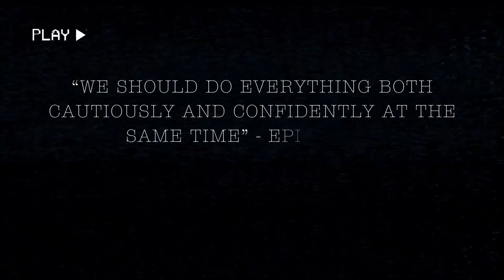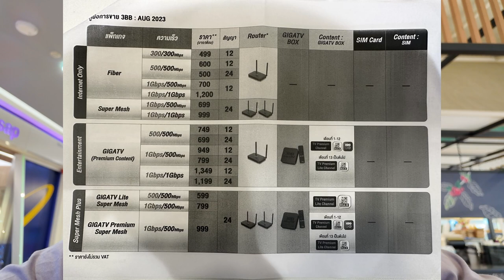🇹🇭 HUA HIN WIFI INTERNET | THAI DATA PACKAGES | 3BB MARKET VILLAGE | 4K VLOG (2024)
🌐 Planning your move to Thailand? Join us on "There Iz No Tomorrow" as we guide you through the essential process of setting up home broadband WiFi for your long-term stay! 🏡📶 Navigating the myriad of providers can be overwhelming, but fear not — we simplify the entire process, providing you with hints, tips, and a step-by-step guide for a seamless experience. 💻🏠 Don't miss out! 🚀 ThailandExpatLife HomeWiFiSetup ThereIzNoTomorrow 🌍
3BB MARKET VILLAGE
📍3BB - Market Village, Hua Hin, Thailand
📅 Open Everyday from 10am-8pm, Closed Sundays
🎥VIDEO CHAPTERS🎥
0:00 Intro
0:13 Looking for Wifi in Hua Hin Market Village
1:16 3BB Broadband Shop and Prices
2:55 What You Need to Bring
3:13 Thais Love Wearing Masks
3:33 Stroll on Top Floor of Mall
4:22 Internet Search
4:50 Choosing A Provider
6:16 Signing Up and Thai Protocol Rant
7:33 Explaining the Thai QR Code Payment System
7:49 Getting More Offers
8:36 Downloading the App
9:17 Advice on Getting a Thai Local Number
9:35 Upgrading to Faster Speeds
10:20 Outro
Let's make memories together in the heart of Hua Hin, Thailand! 🌍